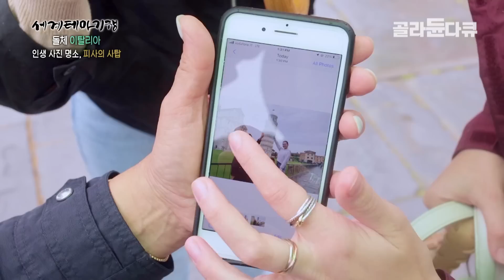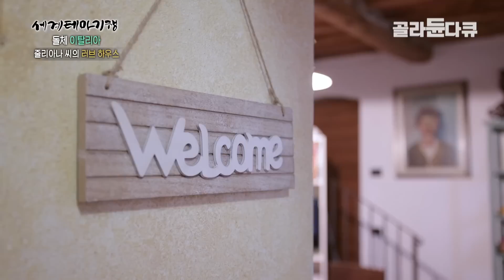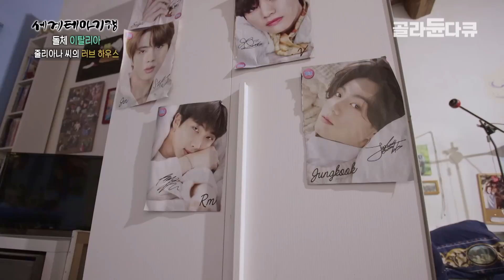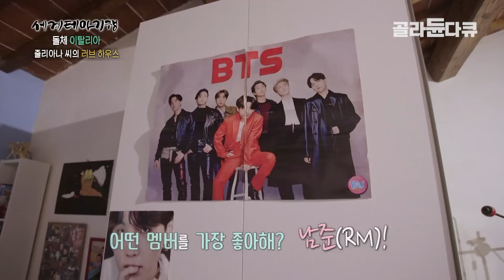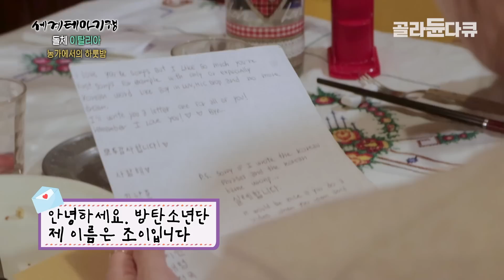중세시대에서 시간이 멈춘 것 같은 토스카나에 가게 된다면 여기서 묵어보세요🇮🇹 이탈리아 시골마을까지 닿은 K-컬쳐 I 토스카나 농가 민박에서의 1박 2일 I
고풍스러운 중세 도시와 넓게 펼쳐진 평원. 아름다운 자연이 빛나는 토스카나주(Toscana). 산 지미냐노(San Gimignano)는 14~15세기 중세 건축물이 잘 보존된 유서 깊은 도시다. 광장의 아이스크림 가게 앞에 줄을 선 사람들. 세계 대회에서 우승했다는 젤라토를 먹기 위해서다.

유쾌한 사장님 세르지오와의 만남 후 산 지미냐노에서 가장 높은 탑, 토레 그로사(Torre Grossa)에 오른다. 높이 54m 전망대에서 내려다본 경치는 어떠할까. 피사(Pisa)의 작은 마을, 산 미니아토. 이탈리아의 독특한 여행법 ‘아그리투리스모(Agriturismo)’를 체험해본다. 민박 주인 줄리아나는 토스카나주 자연 속에서 다양한 동물을 돌보며 살아가고 있다.

줄리아나의 딸 조이가 한국으로 편지를 보내게 된 사연은 무엇일까. 인심 좋은 가족과 화기애애한 저녁 식사를 함께하며 이탈리아 시골 마을의 정을 느껴본다. 세계적인 맛집으로 통하는 정육 식당을 거쳐 도착한 곳은 구릉 지대를 따라 펼쳐진 드넓은 포도밭. 세계적인 와인 생산지 토스카나주의 와이너리 구석구석을 탐방하고, 오래된 성에서 하룻밤을 보낸다. 토스카나주의 대자연 속에서 일꾼들과 함께 땀 흘리며 이탈리아의 ‘와인부심’을 실감한다.

✔ 프로그램명 : 세계테마기행 ‘돌체 이탈리아’ 제3부 - 토스카나 민박 기행